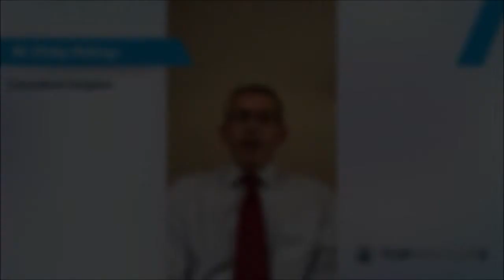Surgical removal of skin lesions: what can I expect? - Online Interview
There are a variety of different skin lesions, and some may require surgical removal. If this is the case, what can a patient expect to experience? In this video, leading consultant general surgeon Mr Philip Ridings gives a clear description of skin lesions and the removal process.